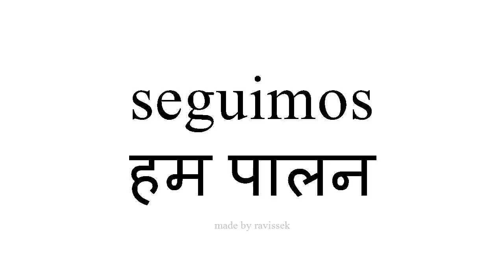जानें स्पैनिश हम पालन